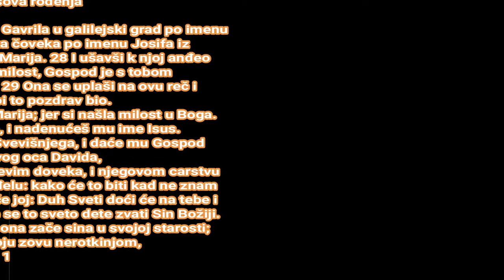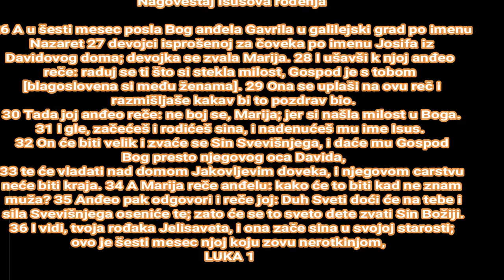BOG JE LJUBAV PRVO SI BIO TI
PO LUKI 1

Uvod i posveta Teofilu

1 Pošto su mnogi preduzeli da opišu događaje koji su se ispunili među nama, 2 - onako kako nam predaše oni koji su od početka bili očevici i služitelji reči, - 3 naumih i ja - pošto sam sve tačno ispitao od početka - da ti napišem po redu, ugledni Teofile, 4 da uvidiš istinitost onoga o čemu si poučen.

Nagoveštaj rođenja Jovana Krstitelja

5 U vreme judejskog kralja Iroda beše jedan sveštenik po imenu Zaharija, od Avijine črede, i njegova žena od Aronovih kćeri po imenu Jelisaveta. 6 Oboje behu pravedni pred Bogom živeći bez mane po svim zapovestima i naredbama Gospodnjim. 7 Dete nisu imali, jer je Jelisaveta bila nerotkinja, a oboje zađoše u godine.

8 Kada je on kao sveštenik služio pred Bogom po redu svoje črede, 9 po običaju sveštenstva pade na njega kocka da uđe u hram Gospodnji i okadi, 10 a za vreme kađenja sve mnoštvo naroda molilo se napolju. 11 Tada mu se pojavi anđeo Gospodnji stojeći s desne strane kadionog žrtvenika. 12 Videvši ga Zaharija se uznemiri i strah ga spopade. 13 Ali mu anđeo reče: ne plaši se, Zaharija, jer je uslišana tvoja molitva i tvoja žena Jelisaveta rodiće ti sina, a ti treba da mu nadeneš ime Jovan. 14 Radovaćeš se i veselićeš se, i mnogi će se obradovati njegovom rođenju. 15 Jer će biti velik pred Gospodom, neće piti ni vina ni žestoka pića, a Duha Svetoga napuniće se još u utrobi svoje majke, 16 te će obratiti mnoge Izrailjeve sinove njihovom Gospodu Bogu. 17 On će ići pred njim u Ilijinom duhu i sili, da obrati srca otaca prema deci i nepokorne na pravedničku razboritost, da pripremi Gospodu uređen narod. 18 Zaharija pak reče anđelu: po čemu ću to poznati? Ja sam, naime, star a i žena mi je zašla u godine. 19 Odgovori anđeo i reče mu: ja sam Gavril koji stoji pred Bogom, i poslan sam da govorim s tobom i da ti javim ovu radosnu vest; 20 i, evo, onemećeš i nećeš moći da progovoriš do onoga dana kada će se ovo dogoditi, zato što nisi poverovao mojim rečima koje će se ispuniti u svoje vreme. 21 A narod je iščekivao Zahariju i čudio se što se dugo zadržao u hramu. 22 A kada je izišao, nije mogao da im govori, i uvideše da mu se neko javio u hramu. I on im davaše znake glavom i osta nem.

23 I kad se navršiše dani njegove službe, ode svojoj kući. 24 A posle ovih dana zače njegova žena Jelisaveta i krila se pet meseci govoreći: 25 tako mi je učinio Gospod u vreme kada pogleda na mene da ukloni moju sramotu među ljudima.

Nagoveštaj Isusova rođenja

26 A u šesti mesec posla Bog anđela Gavrila u galilejski grad po imenu Nazaret 27 devojci isprošenoj za čoveka po imenu Josifa iz Davidovog doma; devojka se zvala Marija. 28 I ušavši k njoj anđeo reče: raduj se ti što si stekla milost, Gospod je s tobom [blagoslovena si među ženama]. 29 Ona se uplaši na ovu reč i razmišljaše kakav bi to pozdrav bio. 30 Tada joj anđeo reče: ne boj se, Marija; jer si našla milost u Boga. 31 I gle, začećeš i rodićeš sina, i nadenućeš mu ime Isus. 32 On će biti velik i zvaće se Sin Svevišnjega, i daće mu Gospod Bog presto njegovog oca Davida, 33 te će vladati nad domom Jakovljevim doveka, i njegovom carstvu neće biti kraja. 34 A Marija reče anđelu: kako će to biti kad ne znam muža? 35 Anđeo pak odgovori i reče joj: Duh Sveti doći će na tebe i sila Svevišnjega oseniće te; zato će se to sveto dete zvati Sin Božiji. 36 I vidi, tvoja rođaka Jelisaveta, i ona zače sina u svojoj starosti; ovo je šesti mesec njoj koju zovu nerotkinjom, 37 jer je svaka reč Božija moćna. 38 Na to Marija reče: evo služiteljke Gospodnje; neka mi bude kako si kazao. I anđeo ode od nje.